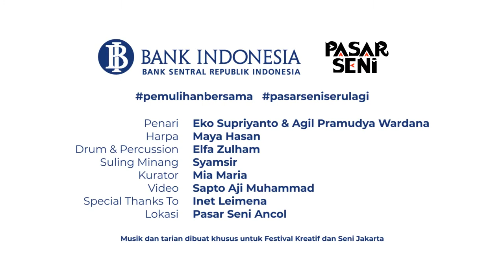PemulihanBersama Sound Healing dan Tari Maya Hasan x Eko Supriyanto di Pasar Seni Ancol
Ketika membicarakan seni sebagai metode pemulihan, Maya Hasan dan Eko Supriyanto merupakan super power duo yang kami jodohkan untuk menyajikan performans yang memulihkan di saat yang paling sulit ini sebagai bagian dari Festival Seni dan Kreatif Jakarta - Bank Indonesia DKI x Pasar Seni Ancol.

Dalam metode penyembuhan tradisional, vibrasi suara - sound healing dan gerak tubuh adalah cara yg sangat powerful untuk menyeimbangkan diri dan memicu pemulihan.
Adalah suatu impian yang terwujud untuk bisa mengkurasi dan menyajikan ini di Pasar Seni Ancol.

Dilengkap oleh Elfa Zulham pada drum, Pak Syamsir, suling minang, dan Agil Pramudya di tari